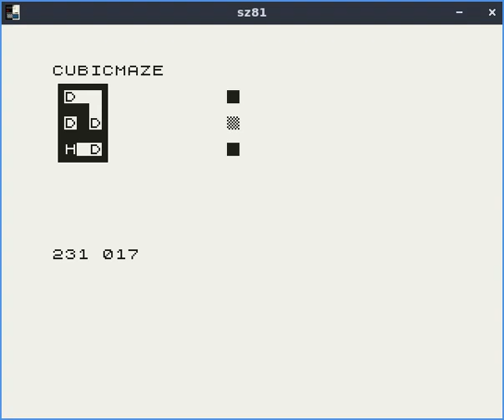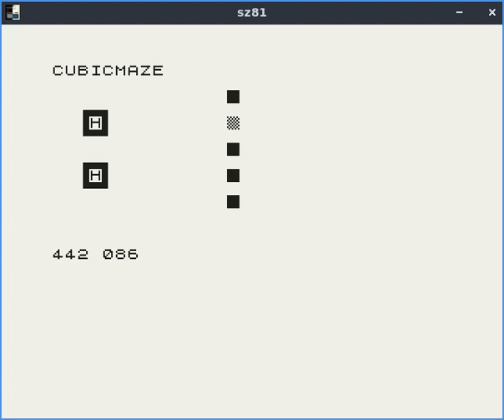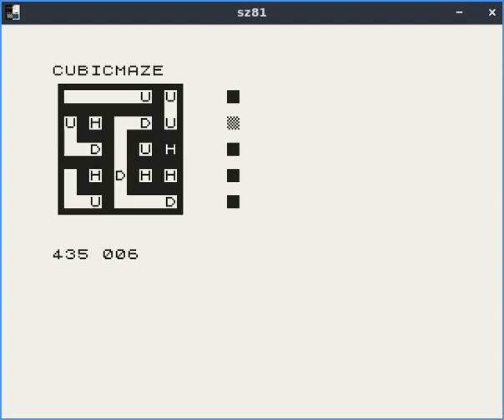CubicMaze - ZX81 game